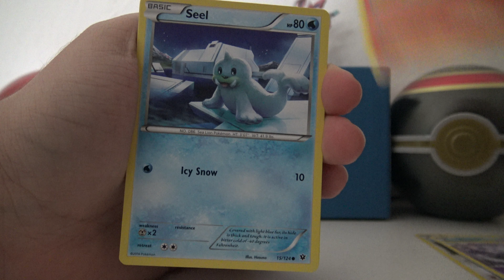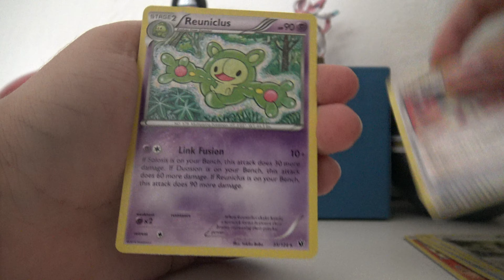28. 03. 2019 | Pokémon XY: Fates Collide Booster Pack Opening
next up is pokémon xy: breakthrough